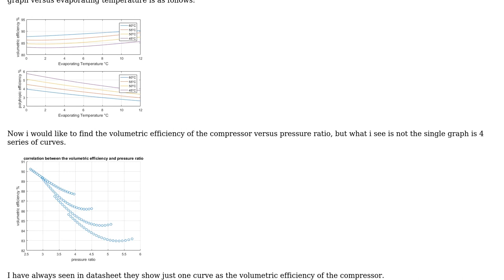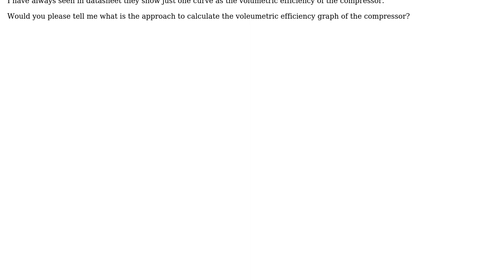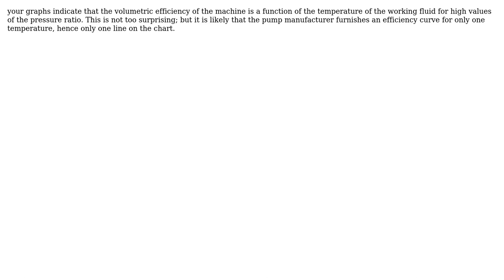Engineering: Volumetric efficiency versus pressure ratio for rotary compressor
With thanks & praise to God, and with thanks to the many people who have made this project possible! | Content (except music & images) licensed under CC BY-SA | Music | Images & others | With thanks to user Rorrro user niels nielsen and the Stack Exchange Network Trademarks are property of their respective owners. You are responsible for your own actions.